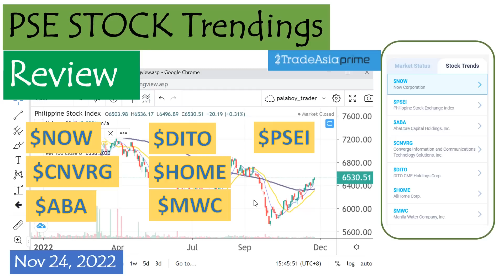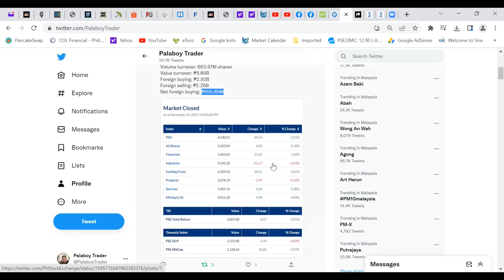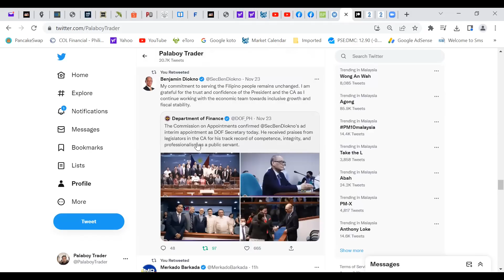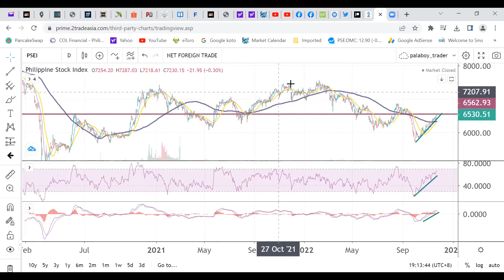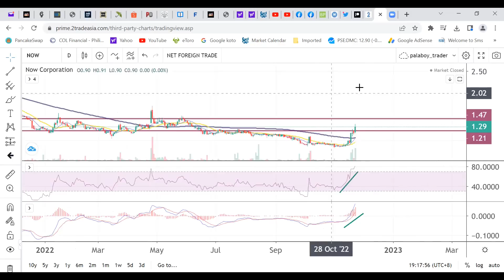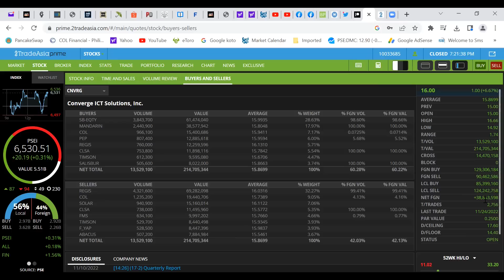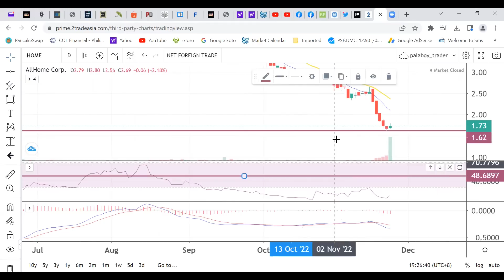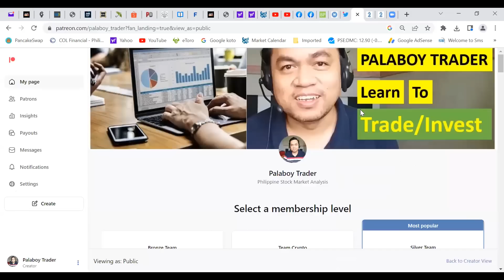PSE Stock Trendings Review: November 24, 2022